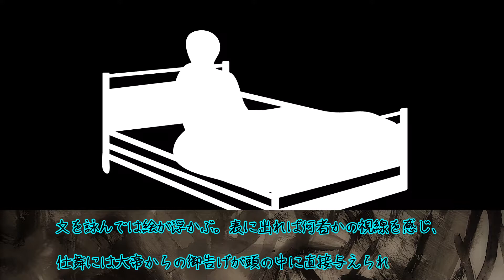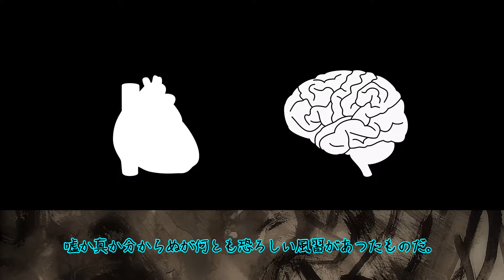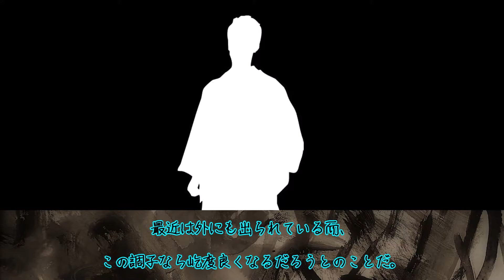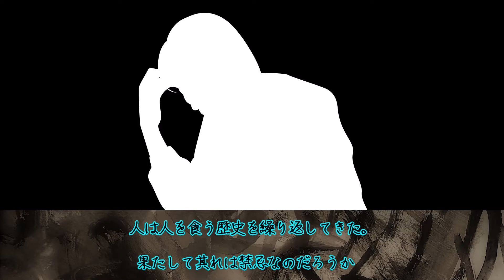【SCP Tales】気狂い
【SCP Tales】
　気狂い